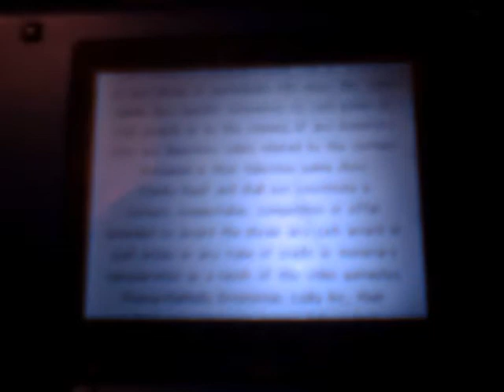justin271995 christmas special part 1